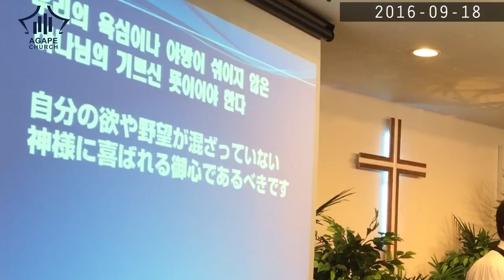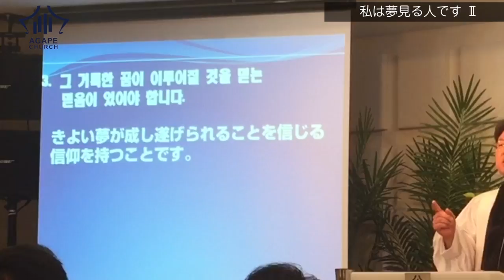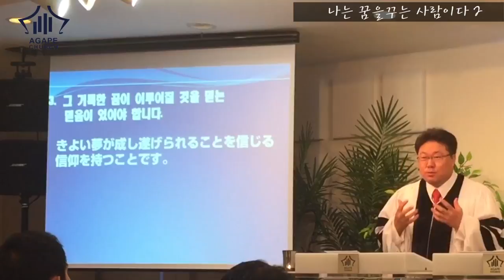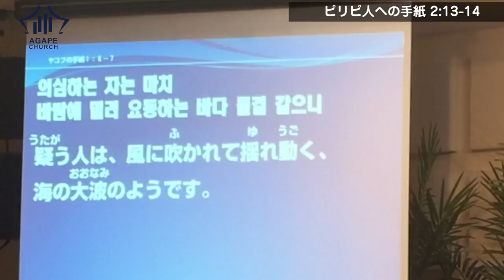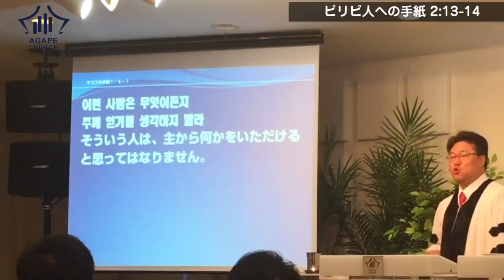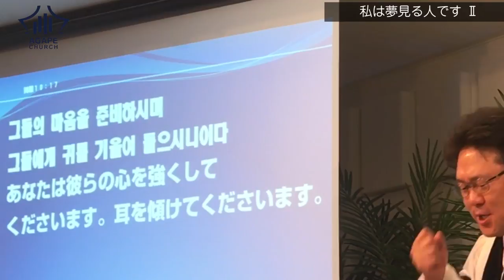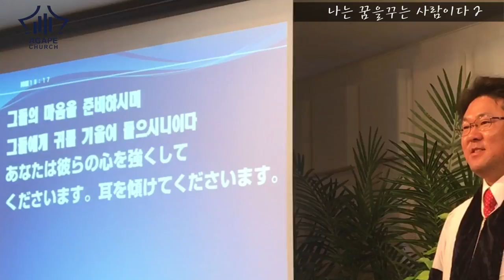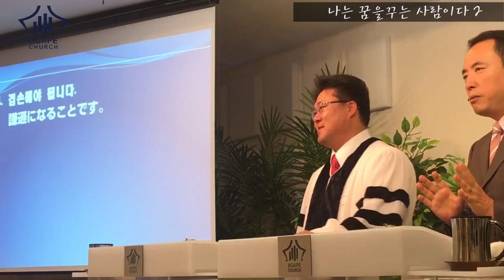2016-09-18 AgapeChurch(説教)_한/일설교_ 나는 꿈꾸는 사람이다Ⅱ(찬양-주님을보게하소서)/ 私は夢見る人ですⅡ(賛美：主に賛美し感謝します)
나는 꿈꾸는 사람이다Ⅱ
(적용찬양 - 주님을 보게 하소서)
말씀 : 빌립보서2: 13-14

私は夢見る人ですⅡ
（適用賛美：主に賛美し感謝します）
御言葉：ピリピ人への手紙 2: 13-14